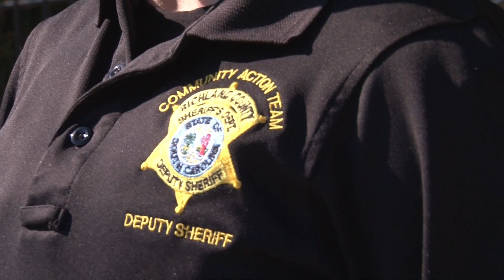spring break break ins final